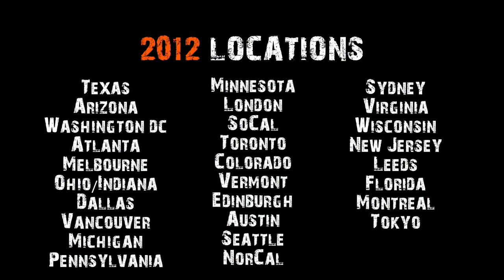Homepage Promo 2012 // Tough Mudder